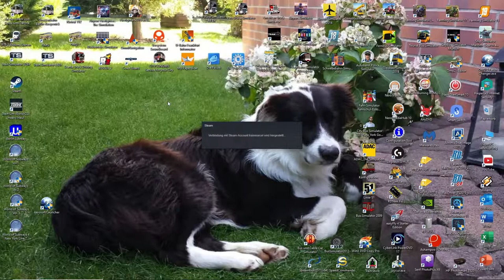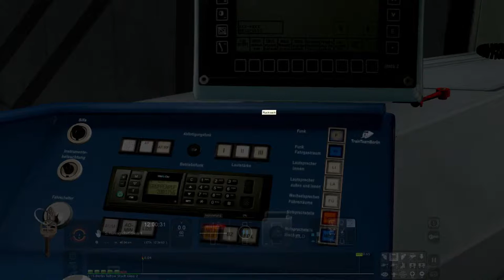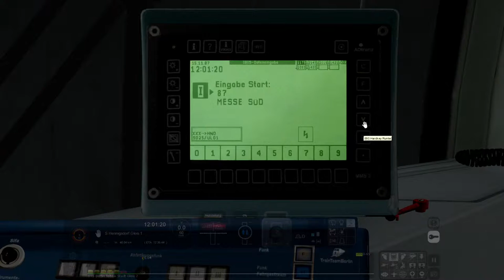Livestream von Marcel Simulatoren Lets Plays TS2021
Hallo heute zeige ich euch den neue Addon Mitten durch Berlin (S25) von virtual Tracks und historischer Berliner S-Bahn E.V .Viel Spaß beim Zuschauen und wenn es Technische Schwierigkeiten gibt mit dem Live Stream bitte ich das schon mal zu Entschuldigen.